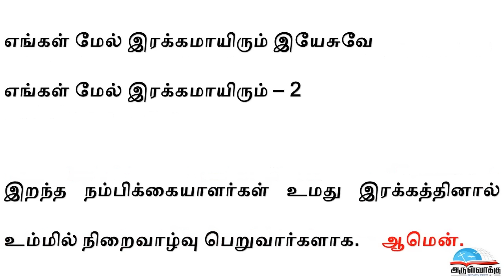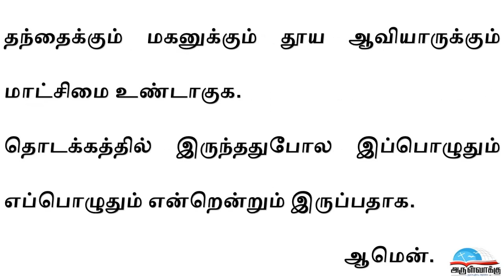20 நிமிட சிலுவைப்பாதை - SHORT WAY OF THE CROSS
20 நிமிட சிலுவைப்பாதை - SHORT WAY OF THE CROSS